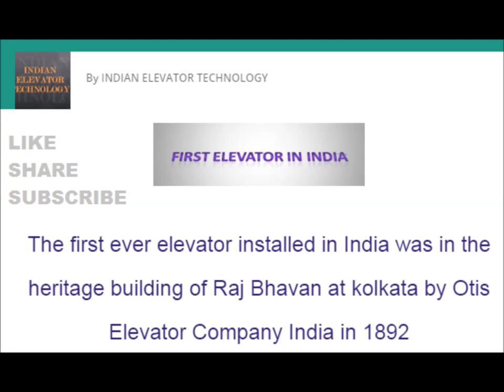FIRST ELEVATOR IN INDIA